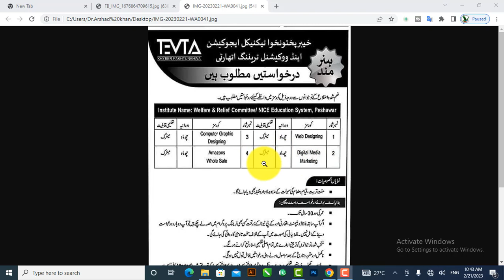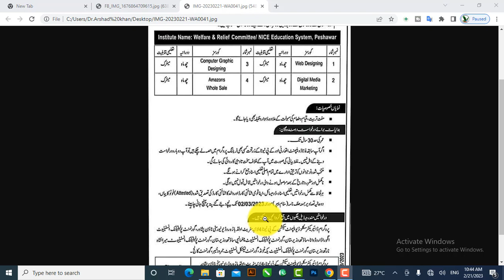Free Amazon Whole Sale Digital Media Marketing Web Designing apply now 2023